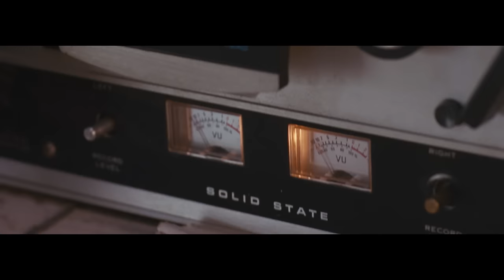Ardyn - The Valley (Official Video)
Here is the official video for The Valley. It is available to Download and Stream now                                                     Follow us on